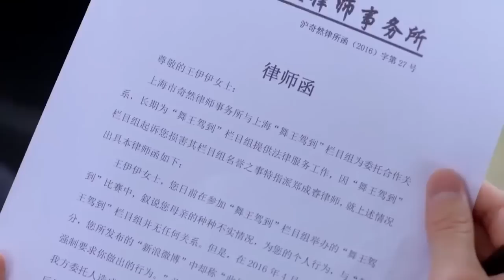女總裁開會被摸腳，嚇得以為有老鼠，往桌底一看竟是個寶寶